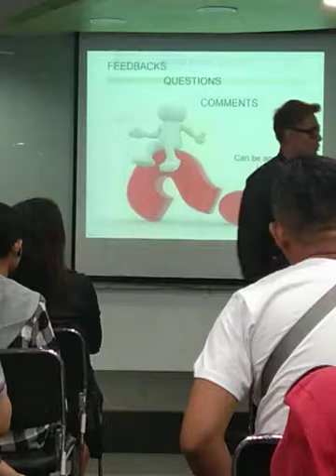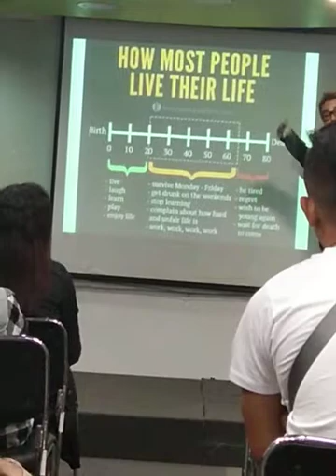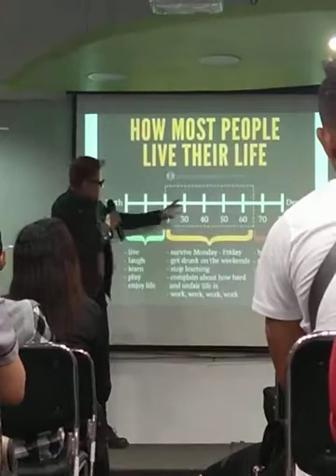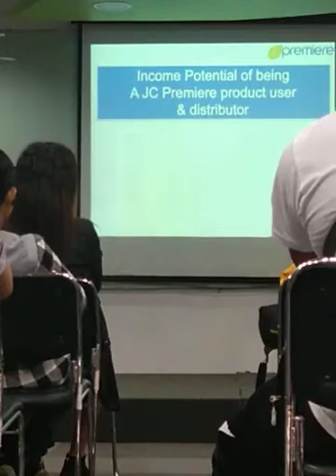Jc premiere Romano Vasquez Presentation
Jc premiere daily learning and training about products and opportunities.